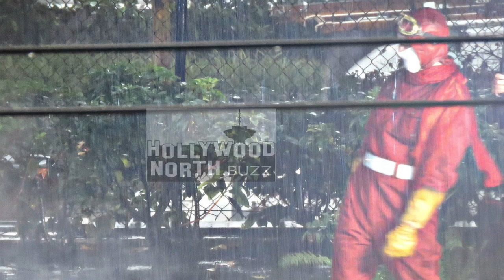Gorilla Grodd Returns Teaser Breakdown - The Flash Season 3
Gorilla Grodd Returns Teaser Breakdown - The Flash Season 3. The Flash 3x10 Promo, The Flash 3x10, Kid Flash, Savitar Scene, Dr Alchemy, Iris West Death and The Flash Season 3 Episode 10.

Just Follow to be in the running! Choice of Pop! Funko or T-Shirt for Winners! :D

--- Channel Info ---

The Flash Season 3 Episode 10 Trailer Breakdown - Borrowing Problems From The Future

The Flash 3x10 Trailer Breakdown

The Flash 3x10 Trailer
The Flash 3x10 Scene